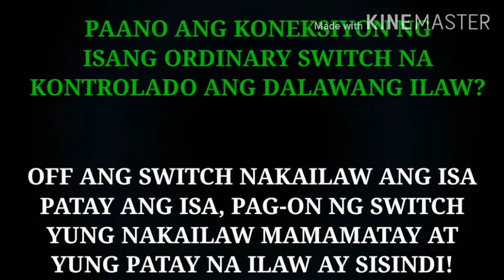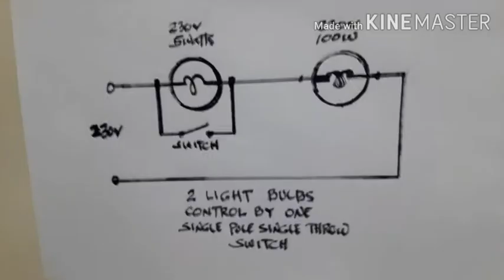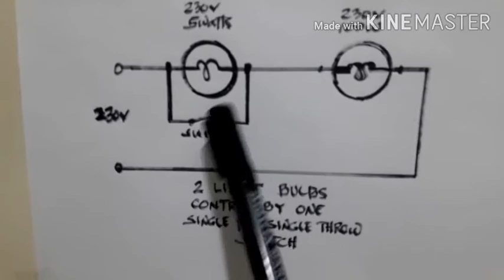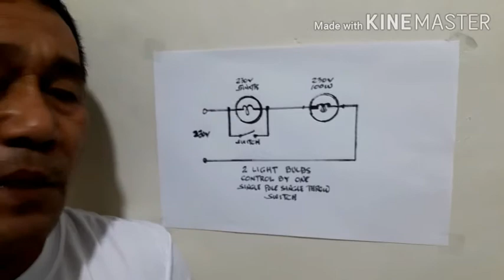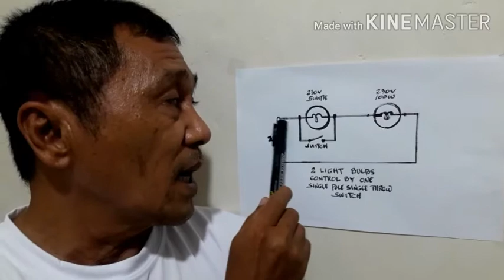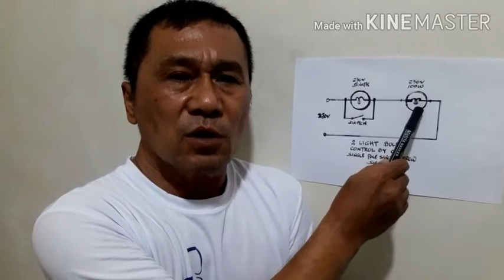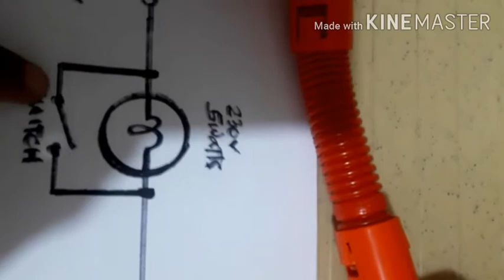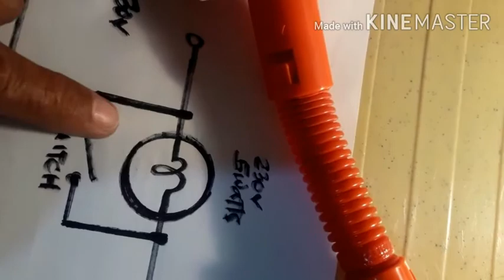SERIES CONNECTION of bulbs with different wattage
SERIES CONNECTION OF 2 BULBS WITH DIFFERENT WATTAGE, WHICH ONE GLOWS BRIGHTER?

1 ORDINARY SWITCH OR SINGLE POLE SINGLE THROW SWITCH CONTROLS 2 LIGHT BULBS. WHEN SWITCH IS OFF, 1 LIGHT BULB IS LIT AND THE OTHER IS OFF, WHEN SWITCH IS ON, THE LIGHT THAT LIT IS OFF AND THE BULB THAT OFF IS LIT.

COMMENTS AND SUGGESTIONS ARE WELCOME FOR THE BENEFIT OF THE VIEWERS.

PLEASE CLICK THE LINK BELOW TO VIEW ALL MY VIDEOS WHICH ARE ALL RELEVANT TO ELECTRICAL.